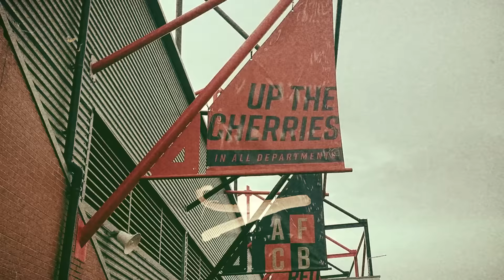Bournemouth 2-2 Sheffield United | VLOG